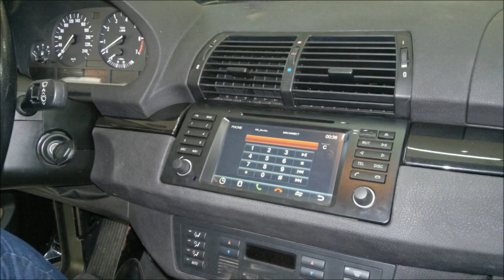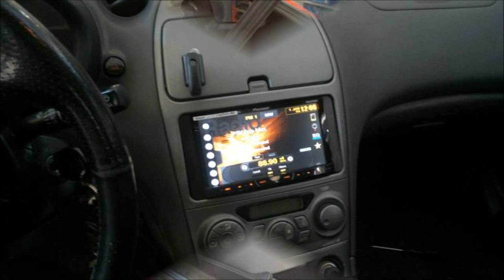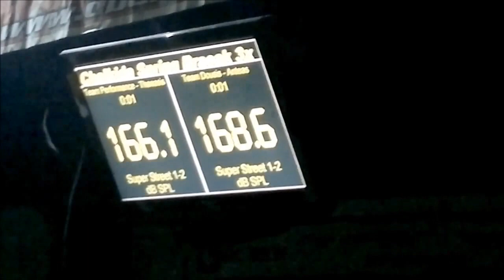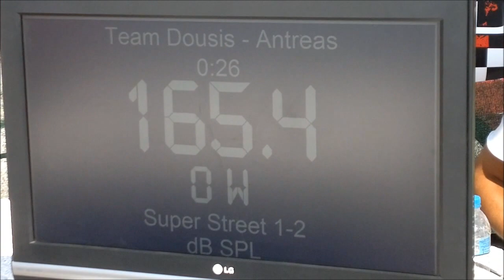Dousissound διάφορα του 2015 αγώνες και κατασκευές